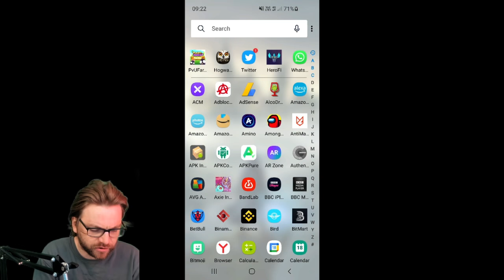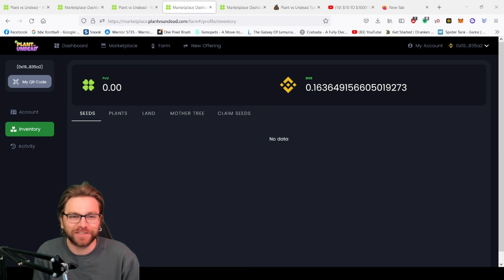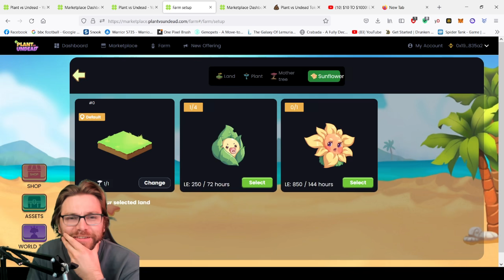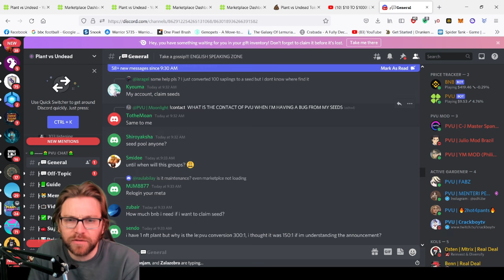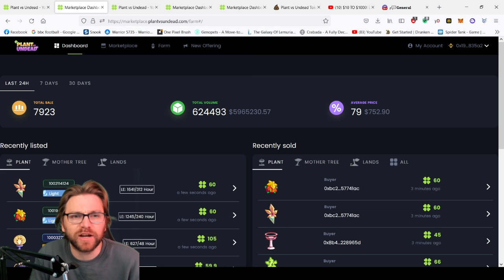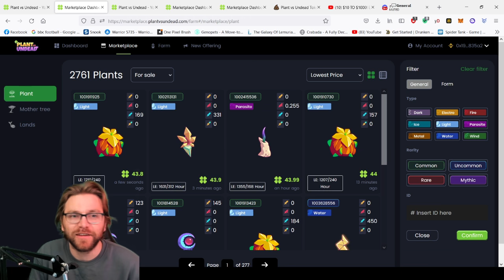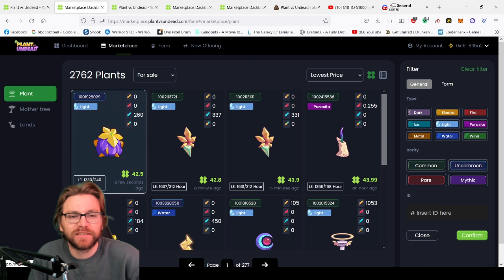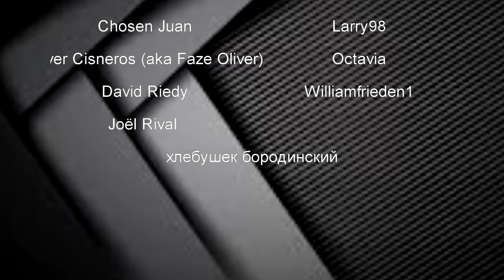WHERE IS MY SEED?!? (Fixed! Check pinned comment for solution) PLANT VS DEAD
WE ALL SHOULD BE GETTING CLOSE TO 100 SAPLINGS SEEDS AND BEING ABLE TO EXCHANGE THEM FOR A PLANT AND WE LOOK ON TRACK FOR ROI BUT SHOULD YOU CONTINUE PLAYING INSTEAD OF SELLING UP?